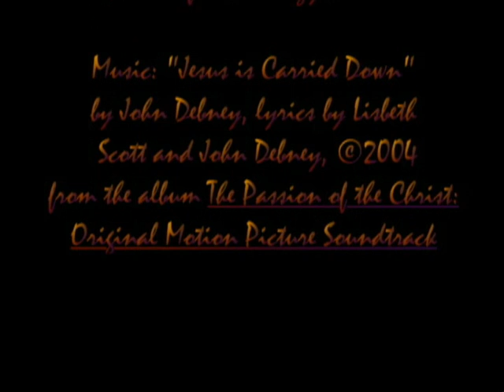SideCut Bridge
This piece was inspired by the photographic work of my good friend Jen. She took these in the Autumn of either her Senior year in HS or her Freshman year of College. She was one of my former dance students who had decided to major in art/psychology. This was among a group of pix she took for a photography class, and e-mailed to me. I'd never known her as anything other than a friend, student, dancer and Christian. I was quite frankly shocked at how she had a gift for unveiling the profound, within the seemingly mundane. She has since graduated with her dual BA and gone on to pursue her MDiv.

At that time in my life, there was nothing I looked at or experienced that I didn't somehow connect to Jesus Christ. I'm not quite sure why these particular words poured out of me when I saw the picture; I'm sure it's not what Jen intended.

For those concerned with details, yes I know the Lord's side was pierced with a spear. Like I said, I'm just relaying what what was Given to me. Also, the idea that the piercer was blind in one eye--and that his sight was restored when the Blood/Water touched it--is from a Christian fable, not the Gospels.

Here's the text, with all the copyright info (also in the video credits) beneath. God Bless You.

Christ's Love,
Sincerely,
Marvin J. †

ps--Wow. It's been a really long time since I've uploaded a video here. Apparently, I am allowed to post maps of where the video was recorded. Well, the video was recorded at my house, but I've instead posted a map to Sidecut Park, in case any of you want to try to see the bridge in person. It's in Maumee, a suburb of Toledo. GBU, MDJ. †

The tip of the sword that pierced His side was sharp enough to ensure He died; as sharp as my sin, though good I'd tried--but failed...for which He was Crucified.
The shaft of the sword that pierced His skin was strong enough to plunge deep within; as long as my longing to be free from sin--not to be...unless He would die to win.
The iron of the sword that pierced His flesh was hard enough to part like mere mesh; as cold as my callousness, rushing in to kill--then die...for Him to revive afresh.
The hand on the sword that drove it through belonged to a sinner, like me and you; we three who He made reference to--saying, "Father, forgive them...they know not what they do."
The eye of the man that gripped the sword was blind 'til the blood from the Living Word bled into it; thus it was restored to life...but to see it's lifeless Lord.

I think of that eye when I look at this bridge; how it couldn't see death, being dead. But, to live, was touched by the last drops of life before death, only then born again...to see but His last breath. In that eternal, momentous breath, could it see that the bridge there before it was straight as could be? And so easy to cross the dark waters below, having been blind, fallen in from now 'til years ago? And seeing the straight Way across, falters though...for beyond is a curve whose end I don't know. And the bridge looks quite sturdy, but beyond it my eye finds rocks and gravel and dirt, just like the path behind. I see lights that aren't lit, there, on the far side; if I cross, will they magically light--thus, to guide. Over there weeps a willow, beckoning to the brave...does it weep pain for the fearful, or joy for the saved?
My hands are now shaking, like that hand long ago--as it thrust forth its weapon...my sins in its tow. Will these hands grab the rails of the bridge, and then pull me across to a Life--through His death--that is full? Will I pull as hard as he pushed the sword through, when the iron made a bridge from our sin-filled hand to the Life at the other, sharp, deadly end? Life drawn closer with each inch of iron sinking in. Whether shaft made of iron or a bridge made of wood, representing the distance between evil and good, the tip of the sword--where the road has it's end--is buried in Christ, but not seen 'round the bend. I approach this bridge o'er a creek in a park. From beginnings of light to the comings of dark, one may picture this scene at a park named Sidecut...and approach a bridge made of wood there within, seeing the bridge made of iron, killing Him and our sin.

Available at online and retail outlets everywhere.